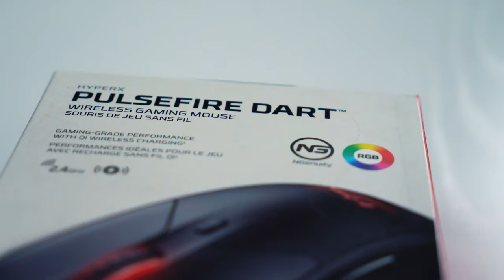ОБЗОР | Беспроводная мышка HyperX PULSFIRE DART и CHARGE PLAY BASE (Беспроводная зарядка)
Pulsefire Dart Беспроводная геймерская мышь
HyperX Pulsefire Dart™ — это геймерская беспроводная мышь с надежным RF-подключением на частоте 2,4 ГГц, которая заставит вас сожалеть о том, что так долго не могли отказаться от проводов. Включенный в комплект беспроводной адаптер расширяет радиус охвата для настольных систем ПК. Устройство имеет маркировку Qi для беспроводной зарядки1 и может работать до 50 часов2 без подзарядки. Сенсор Pixart 3389 и конструкция с раздельными кнопками, содержащая надежные переключатели Omron, обеспечат нужную точность в схватках с соперниками. Эргономичная форма и мягкие боковые накладки из искусственной кожи обеспечат комфорт в течение долгих ночей, проведенных за игрой. Настраивайте RGB-подсветку, создавайте макросы, управляйте временем работы от батареи и изменяйте настройки DPI с помощью удобного ПО HyperX NGENUITY.

ChargePlay Base Беспроводное зарядное устройство Qi
База HyperX ChargePlay™ обеспечивает возможность одновременно заряжать два беспроводных устройства1 для сиюминутной готовности к действию. Разряженное устройство больше не станет причиной бездействия. Для более удобного использования беспроводной зарядки мышь, телефон, наушники и прочие устройства, поддерживающие Qi, можно установить на универсальном зарядном устройстве с маркировкой Qi. Индивидуальные светодиодные индикаторы отображают состояние зарядки устройства.

Если Вы задумались о апгрейде Своего ПК, покупке каких либо комплектующих или же крутой периферии? То контакты магазина UPGuz ниже ;)

Условия розыгрыша:
2️⃣. В Инстаграме под этим видео отметить трех друзей

Конкурс продлится до 15го мая, итоги подведем 17го мая!